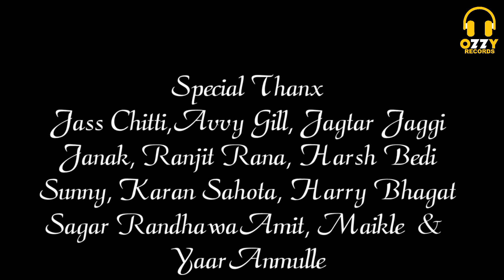Jind Jaan | Preet Sohal | Avvy Gill | Ozzy Records | Latest Punjabi song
Song : Jind Jaan
Singer : Preet Sohal
Lyrics :  Avvy Gill
Publicity Designs : Jagtar Jaggi
Label : Ozzy Records

Company     :   Ozzy Records
Contact  On :  JASS CHITTI :   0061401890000,  AUSTRALIA
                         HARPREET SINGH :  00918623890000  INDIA